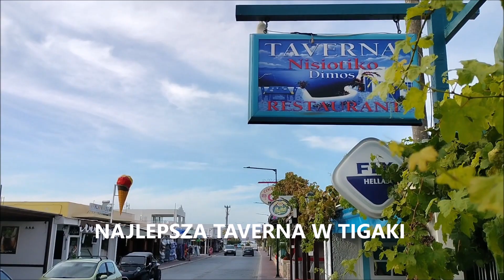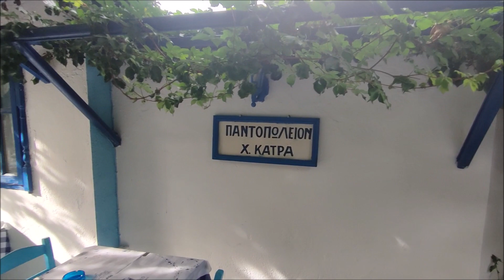KOS -TIGAKI, PAŹDZIERNIK 2023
Tigaki na Kos, to plaże, sklepy, tawerny i sympatyczni mieszkańcy wyspy , dla których warto miasteczko odwiedzić.